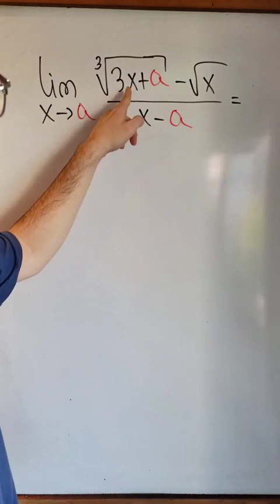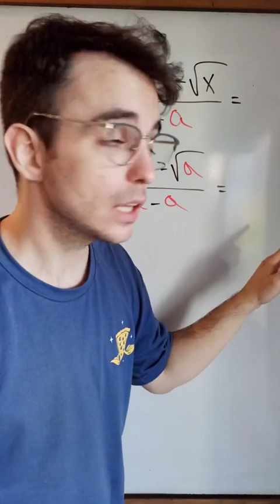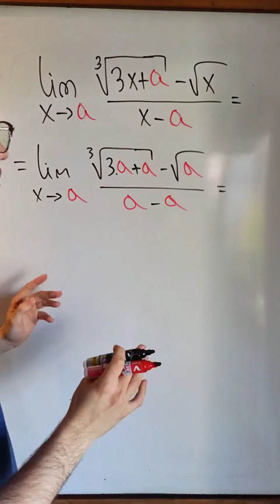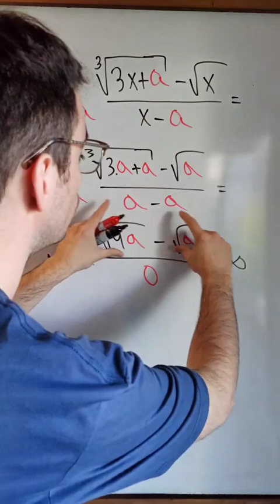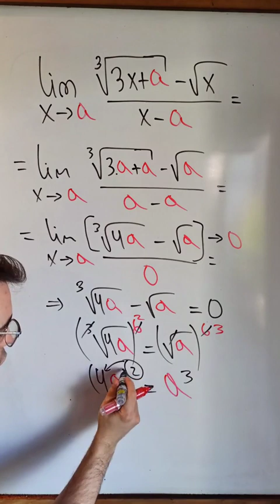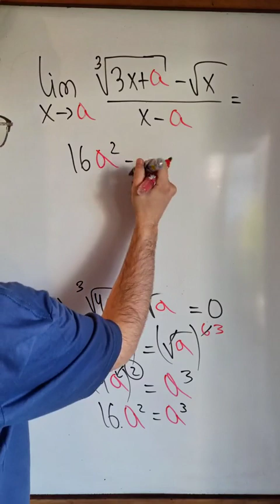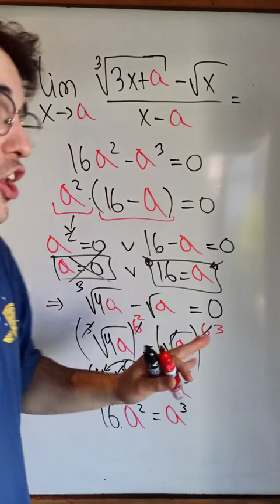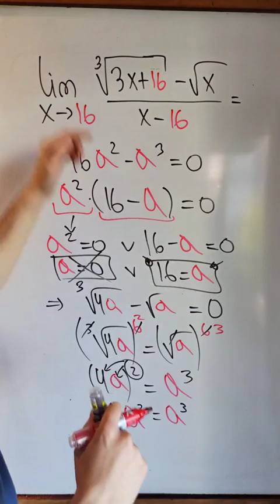Hermoso límite 😍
Lindo límite